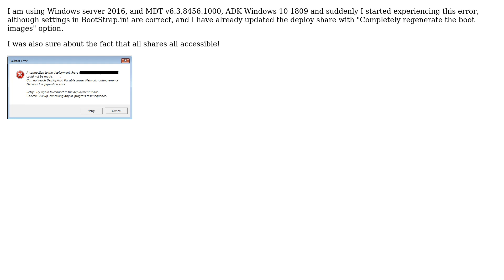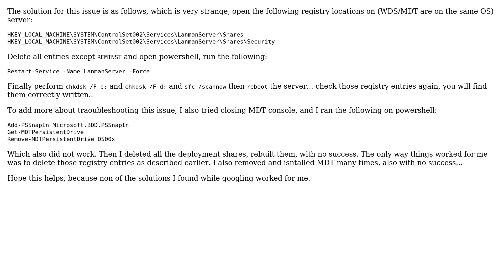MDT "A connection to the deployment share could not be made" message Solution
With thanks & praise to God, and with thanks to the many people who have made this project possible! You are responsible for your own actions.